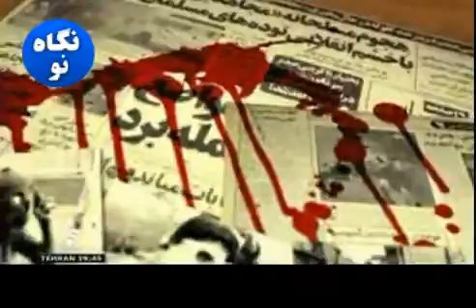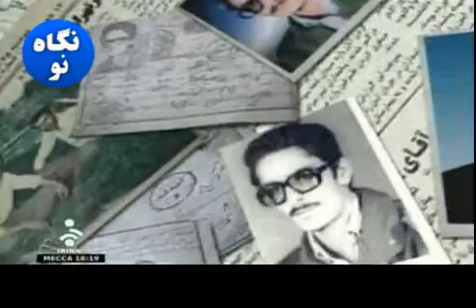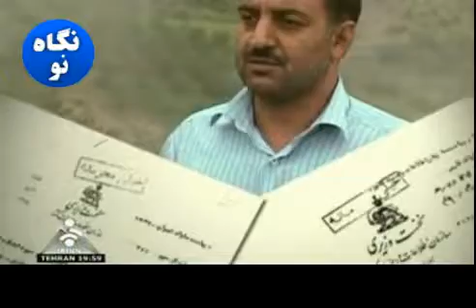paiani bar paian 13